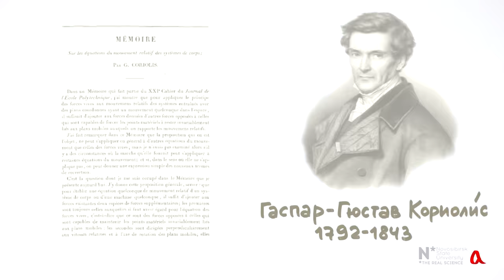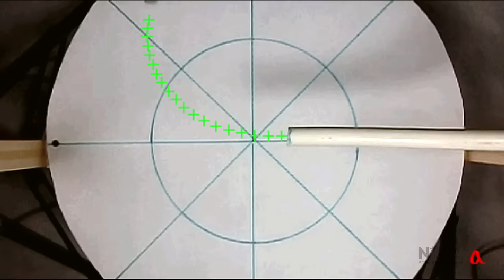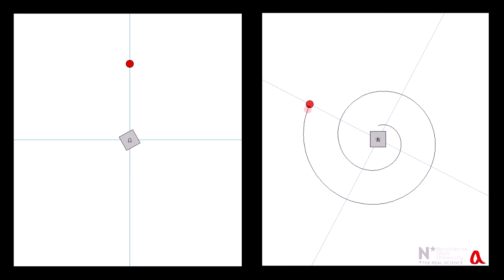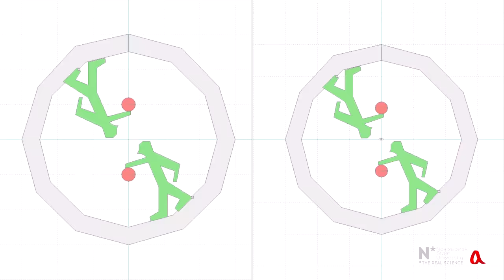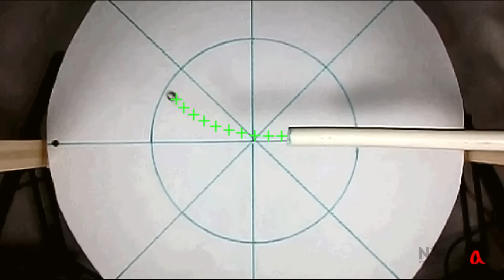Сила Кориолиса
Во вращающихся системах отсчёта свободно движущиеся тела отклоняются от прямолинейной траектории, и это отклонение приписывается действию "силы Кориолиса". Наша Земля вращается, и это вращение проявляет себя в закручивании циклонов.

Ключевые понятия: вращательное движение, инерциальная система отсчёта, неинерциальная система отсчёта, вращающаяся система отсчёта, эффект Кориолиса, кориолисово ускорение, силы инерции, фиктивные силы, центробежная сила, число Россби, inertial frame of reference, Coriolis force, Coriolis effect, fictitious force, centrifugal force, Rossby number